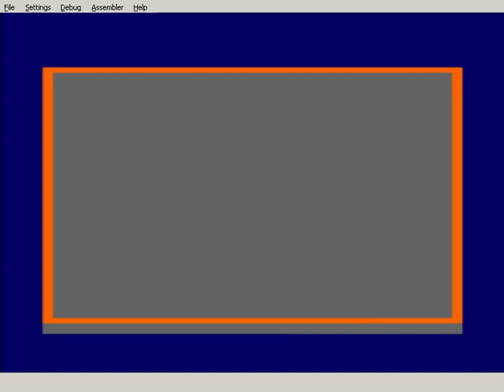Hacktank / RetroletoGames [ CPCRetroDev 2018 ]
Game: Hacktank
By: RetroletoGames